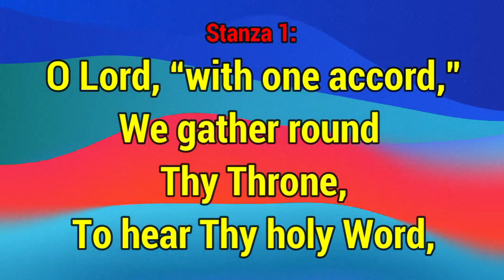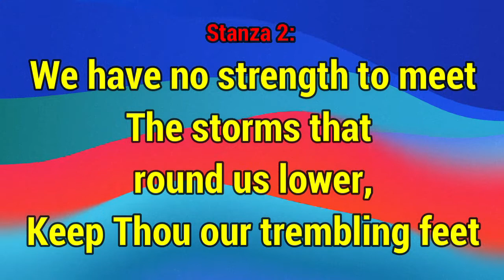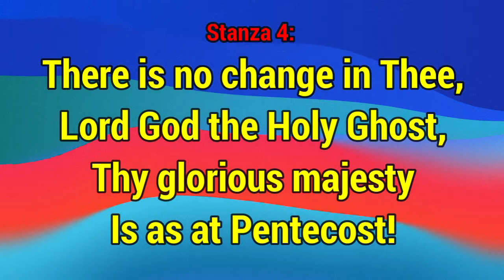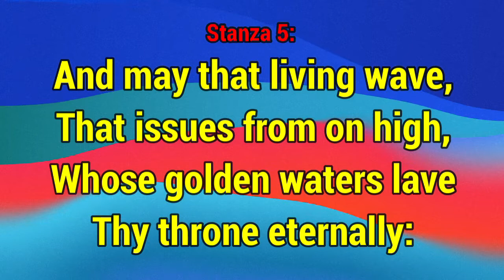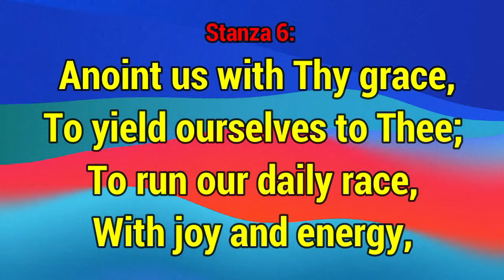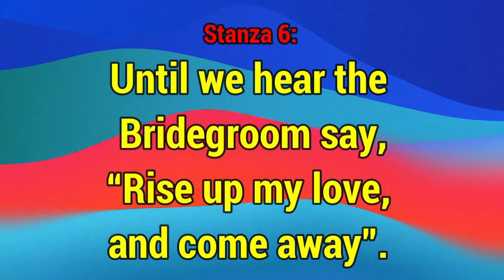GHS 234 Oh Lord With One Accord